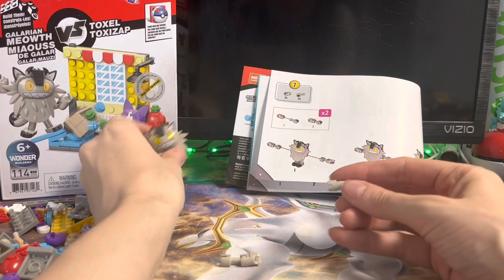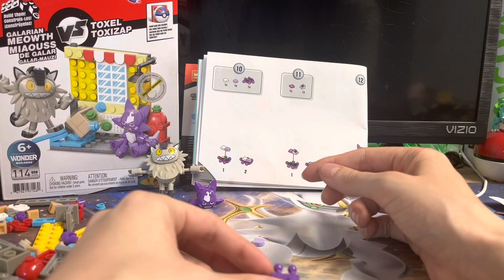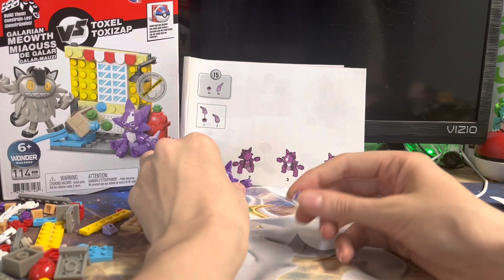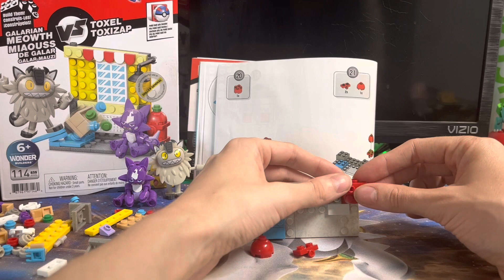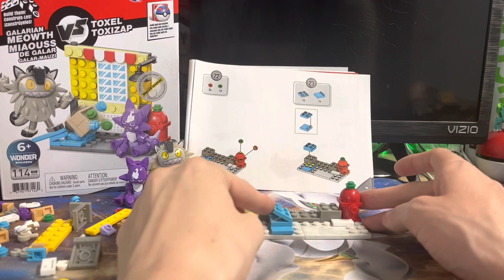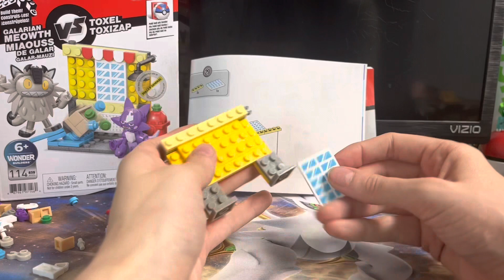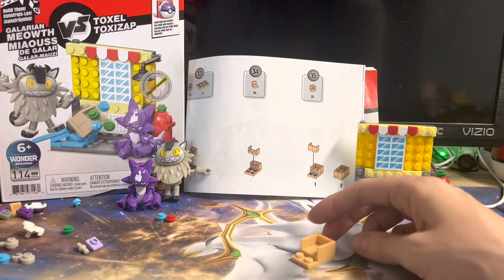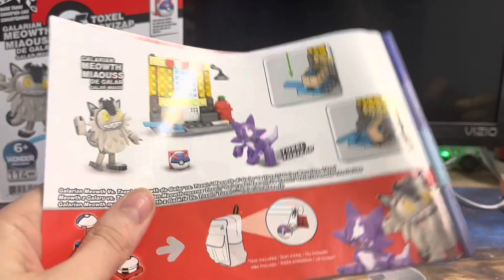Relaxing Pokémon Build With Me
Here is where you can also get a set :)

MEGA Pokemon Toxel Vs. Galarian Meowth Building Toy